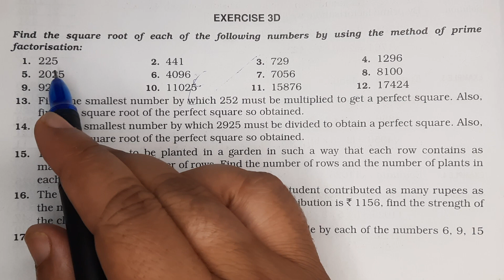Find the square root of each of the following numbers by using the method of prime fraction:1) 225